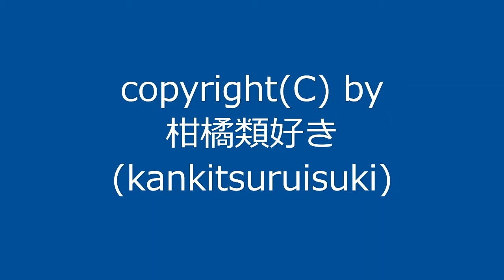曲名：『秋の日その1』 / Original Music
新曲です。今回はホ短調の曲になりました。